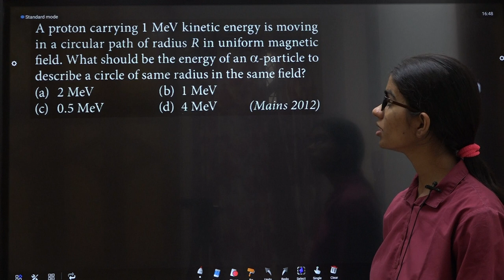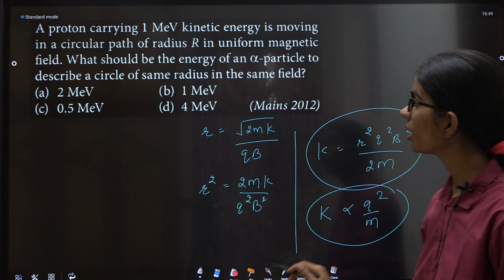EM DTS 02 Q5